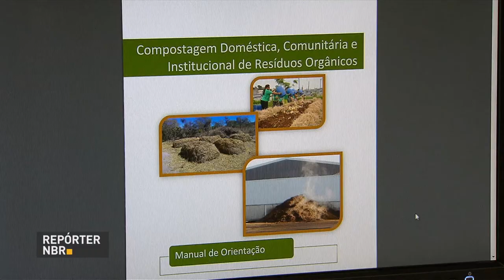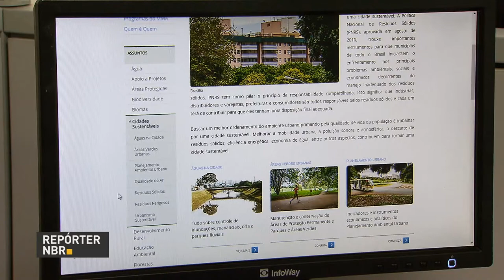Minha Casa Minha Vida entrega 704 residências em Belém, no Pará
REPÓRTER NBR 17H - 26.06.17: Ministério das Cidades entrega, nesta segunda-feira (26), 704 unidades habitacionais em Belém (PA). Foram investidos R$ 43 milhões no empreendimento. E mais: termina hoje as inscrições para o concurso Melhores Receitas da Alimentação escolar. Premiação busca valorizar o trabalho das merendeiras. Veja também: presidente Michel Temer recebe a apresentação das credenciais de 13 embaixadores no Palácio do Planalto.